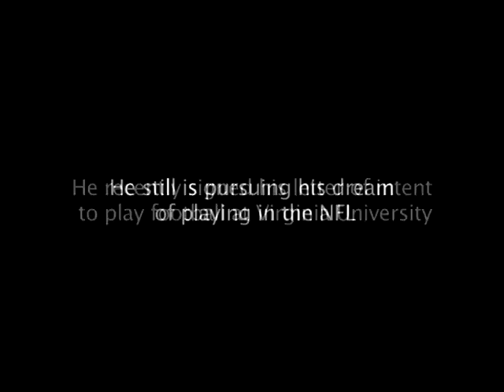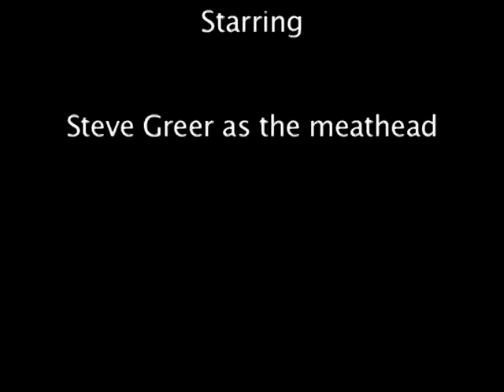True Life: I'm a Meat Head Part 2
Watch the second half of Steve's day and see what crazy routines he has.